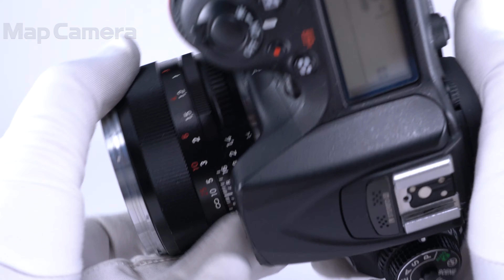Carl Zeiss (カールツァイス) PlanarT* 50mm F1.4 ZF(ニコンF用) 良品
Carl Zeiss (カールツァイス) PlanarT* 50mm F1.4 ZF(ニコンF用)

【付属品】
元箱・レンズフロントキャップ・レンズリアキャップ・レンズフード・別売フィルター

【外観】多少の使用感が見受けられますが、全体的な程度は良好です。
【その他】別売フィルター付きです。